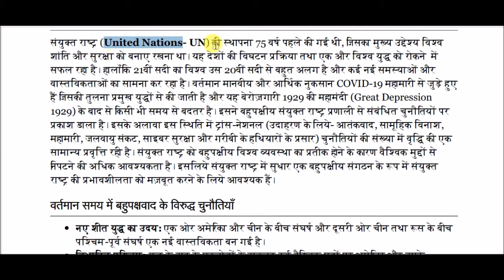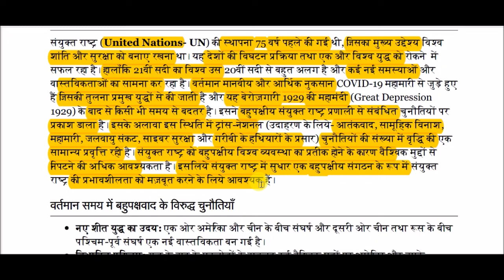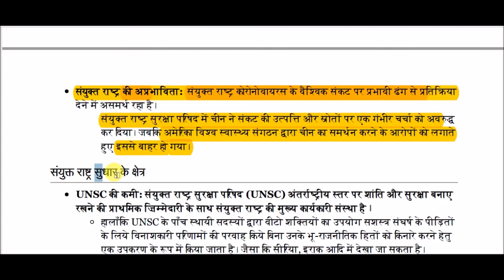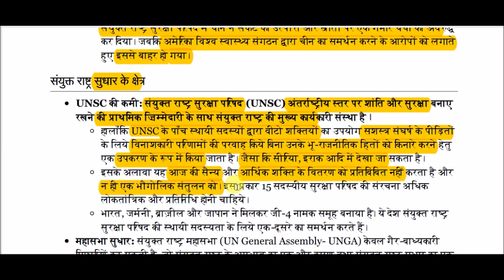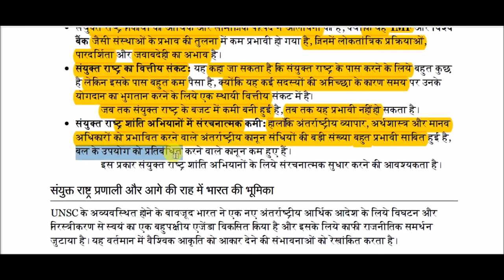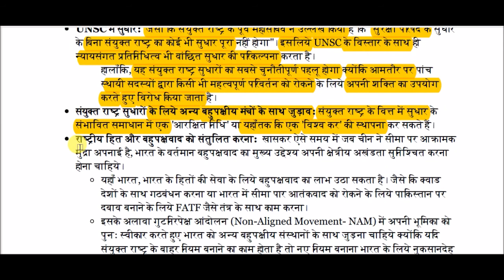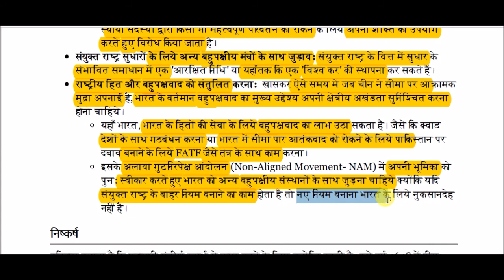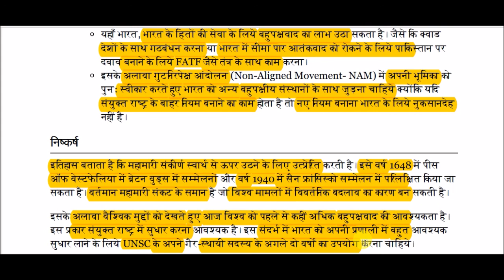संयुक्त राष्ट्र सुधार और भारत || United Nations Reform and India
United Nations  for All Competitive Exams like SSC, Railway, IB, Bank, UPSC, BPSC, MPSC, PCS, etc.